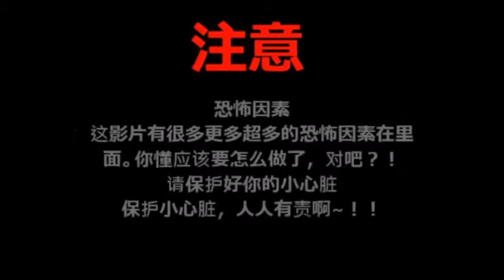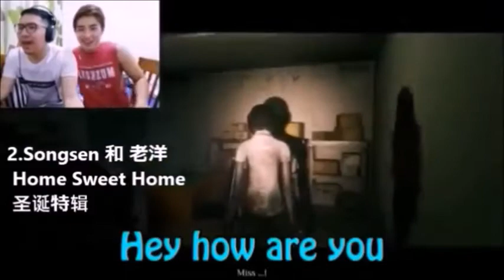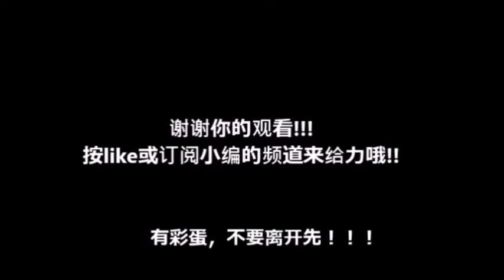Top5实况主搞笑惊吓的样子【重新上传】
请按like或订阅小编的频道来支持小编哦!